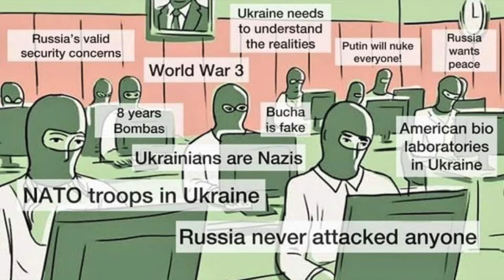A Day in Kyiv August 18 2024 (907)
A day of the war in Ukraine, August 18th, 2024. The 907th day of the war, Year 3 Day 176.